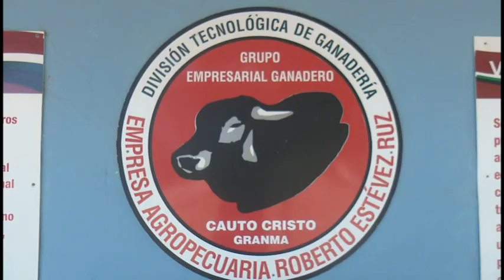Candidatos a diputados sostienen intercambios con el pueblo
Los 34 candidatos a diputados de la provincia continúan sus visitas a objetivos económicos, centros estudiantiles y comunidades, como parte de los intercambios que por estos días sostienen con el pueblo. Las dos propuestas por el municipio de Rio Cauto, sostienen intercambios con el pueblo, método directo de retroalimentación para conocer problemáticas sociales y económicas que hoy enfrenta la población.